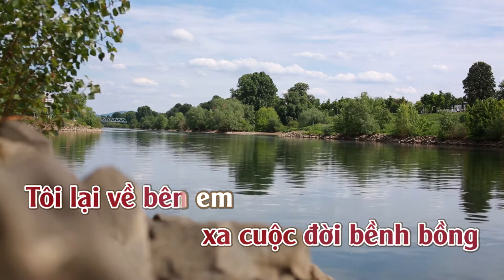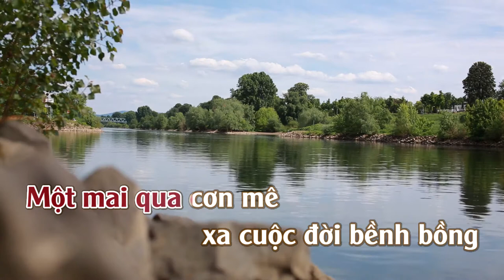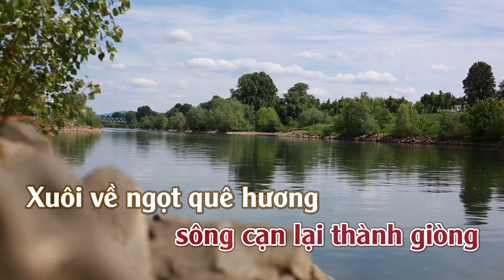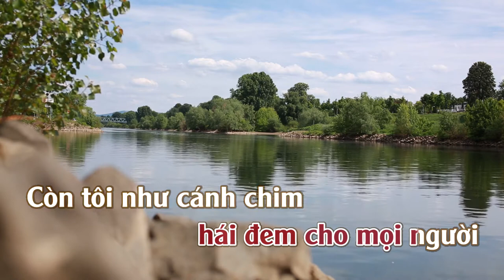Qua Cơn Mê | Karaoke | Tone | Nữ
Qua Cơn Mê---Tác giả: Trịnh Lâm Ngân